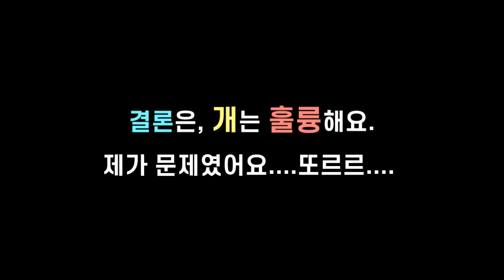줄 당기는 강아지 훈련2 / Loose Leash walking training / Train your dog to not pull on walks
줄 당기는 강아지 훈련 2탄~! 블로킹!
사실 어릴 때 훈련시켰어야하는데..커서 시키니 훈련 시간이 더 길어지네요.
저같은 문제로 고민하시는 분들을 위해 조금이나마 도움이 될까하여
훈련시키는 모습을 그대로 촬영하여 올려드립니다.^^